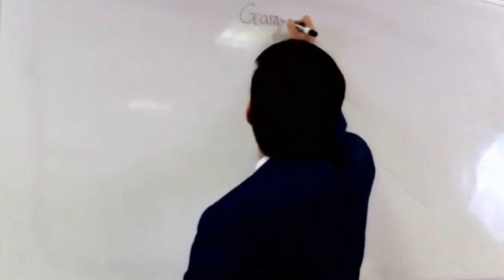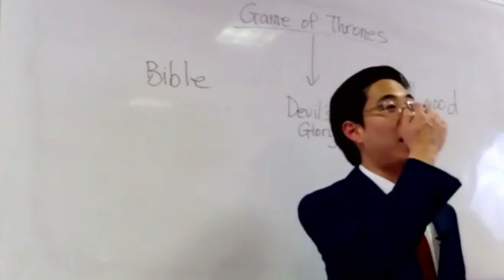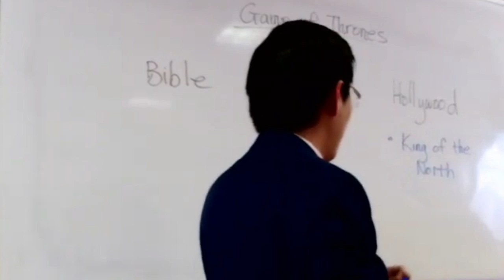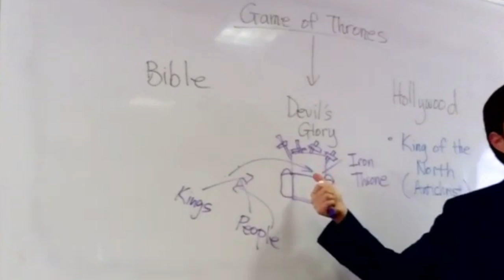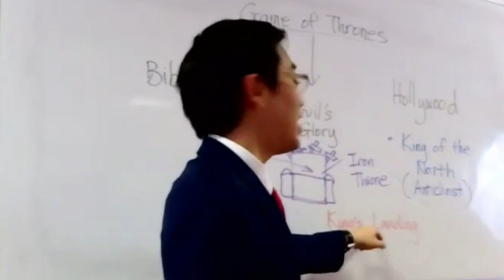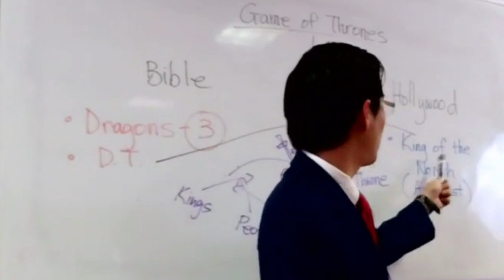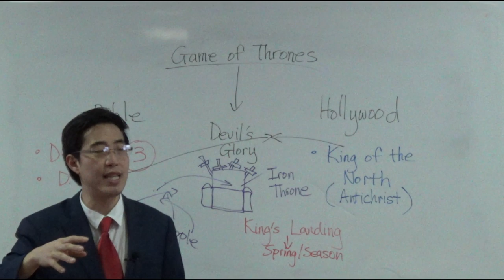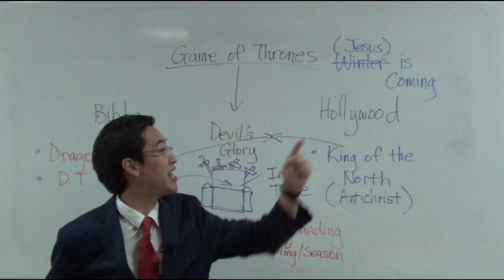Game of Thrones Makes Jesus the Bad Guy! | Dr. Gene Kim